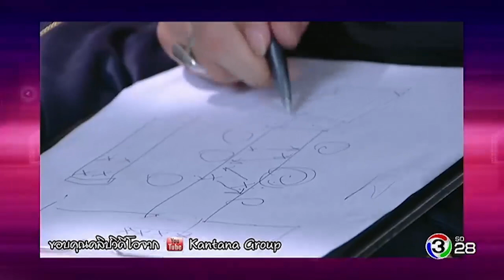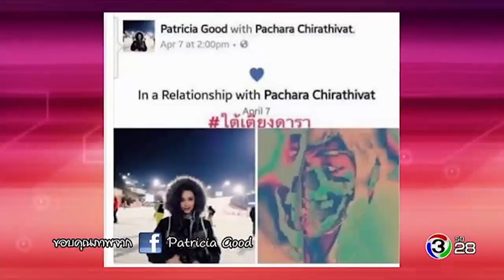ปากว่ามือถึง | พีช พชร | 10-09-60 | Ch3Thailand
ออกอากาศ : วันอาทิตย์ เวลา 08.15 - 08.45 น. ทางช่อง 3 SD (ช่อง 28)
ดำเนินรายการ : เอกกี้, เฟี้ยต, โบ ธนากร , อ้น ศรีพรรณ

รายการวาไรตี้เม้าท์มันส์สนุกสนานสุดฮา โดย 3 พิธีกรสุดฮาขั้นเทพ ... เฟี้ยต , เอกกี้ และ โบ ที่จะพาคุณ ซน...ซอกแซก ล้วงลึกทุกความลับของแขกรับเชิญ แซ่บ ... สนั่นสุดฮา เคลียร์ทุกประเด็นเม้าท์ ประเด็นฮ็อต ซ่า...สุดๆกับเซอร์ไพร์สจากคนสนิทสุดพิเศษ